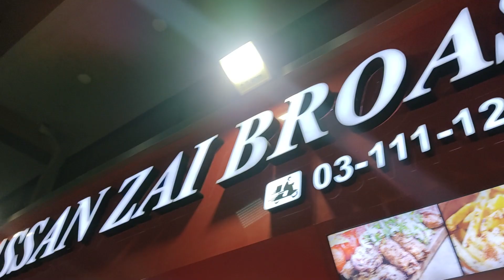Hassan zai Broast k mazaidar khanay aub sirf 350 rupay mein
Hassan Zai Broast Nazimabad Number 2 Block 2 mein mojod jinkay pas 6 mukhtalif qism k brost miltay hien , inki speciality broast hi hay
Zapp ki exclusive offer chalre hay
chicken broast
Seekh kabab roll
fries
bun
yeh sab Sirf 350 rupay mein